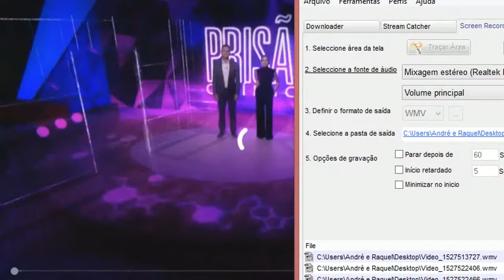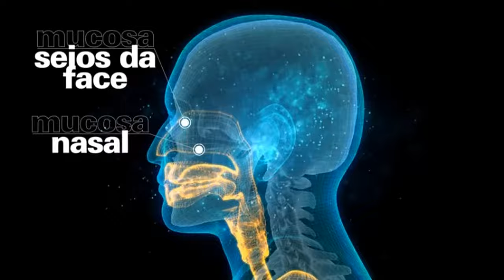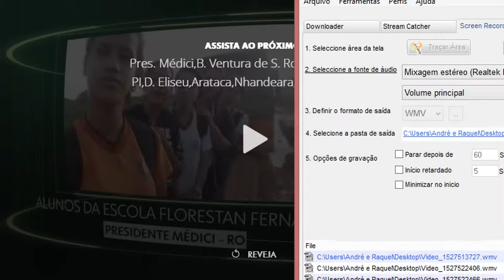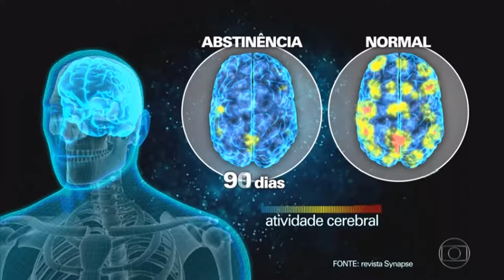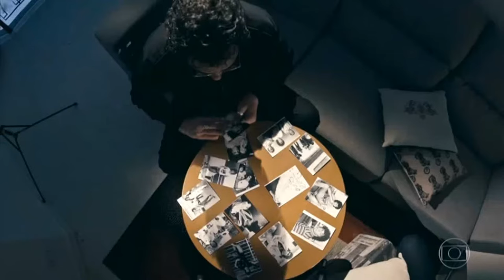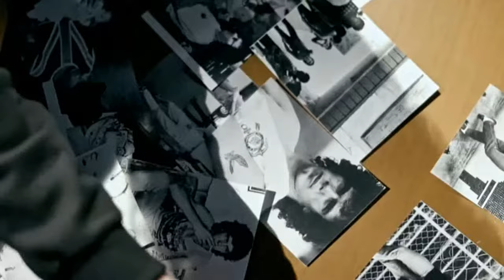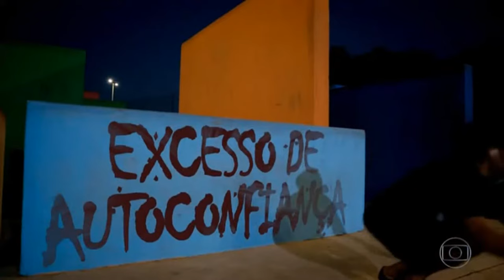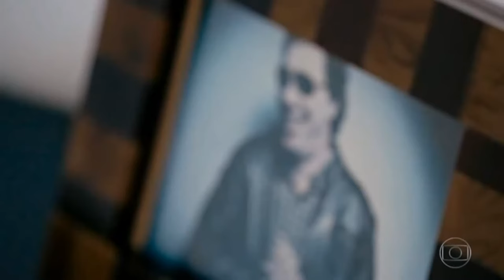Prisão Química - A Luta para não usar mais Drogas, com Casagrande e Dr Drauzio Varella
A série Prisão Química, com Drauzio Varella, foi exibida no fantástico em 2018. A série fala sobre a luta do ex-jogador de futebol Casagrande, e outras pessoas,  para se manterem longe das drogas.

Me ajude a compartilhar conteúdos de saúde como esse para mais pessoas.

Para saber mais informações sobre os meus serviços de saúde, fale diretamente comigo por whatsapp clicando aqui abaixo: